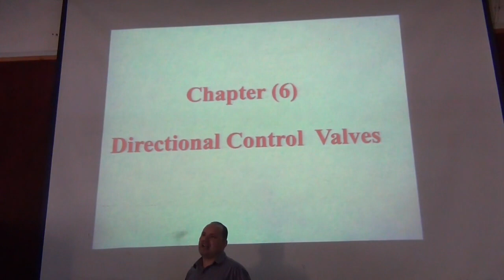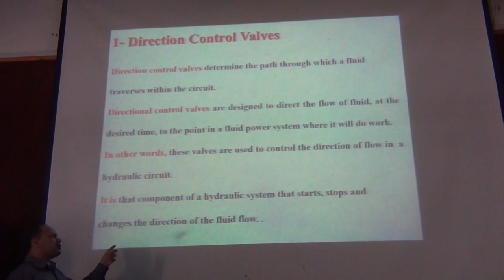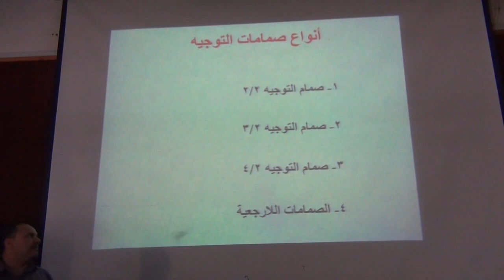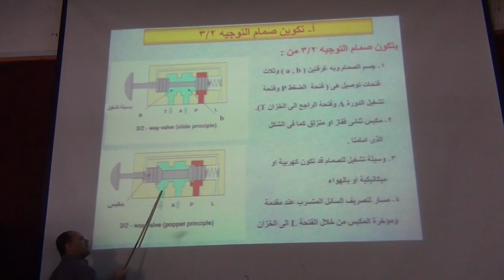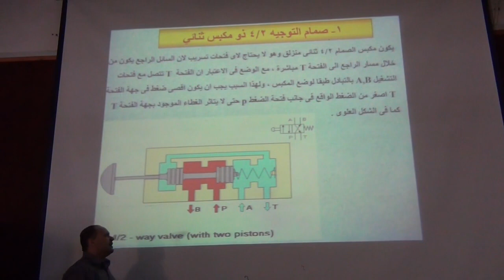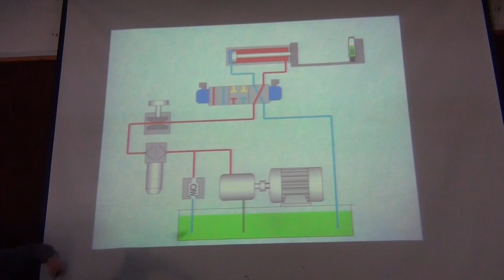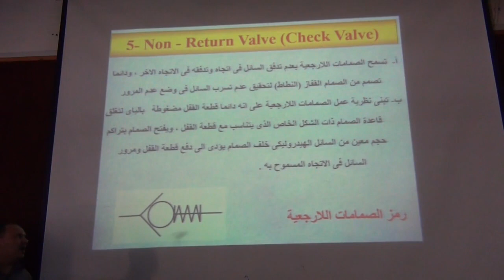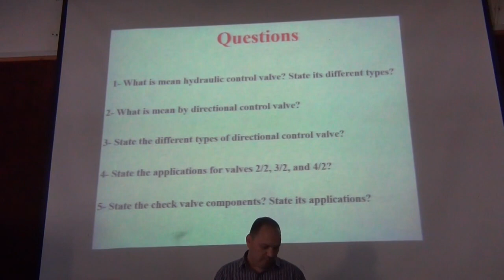Directional Control Valve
Hydraulic Circuit Components